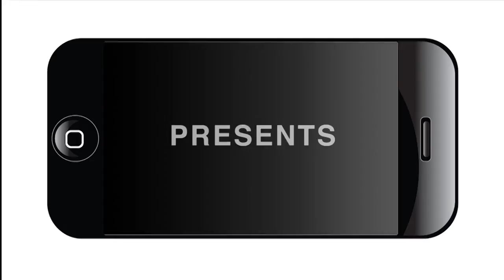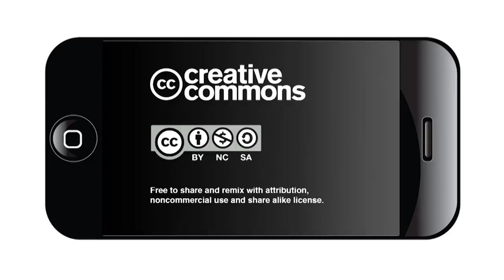Ed Chats Forum (Sept. 21, 2016)